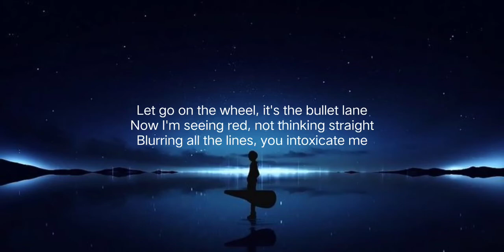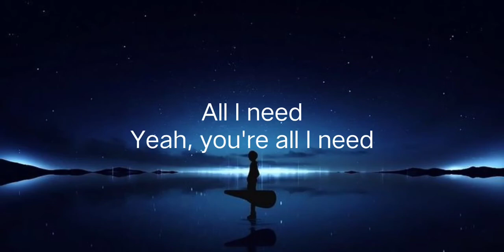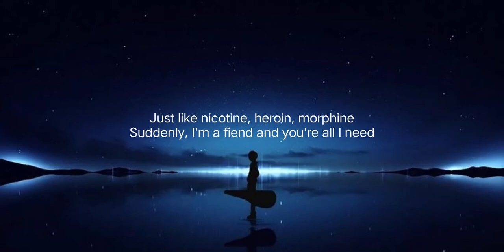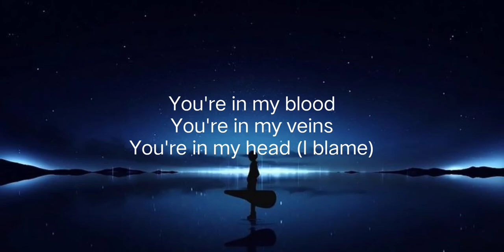Never Be The Same - Camila Cabello (with lyrics)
Never Be The Same - Camila Cabello